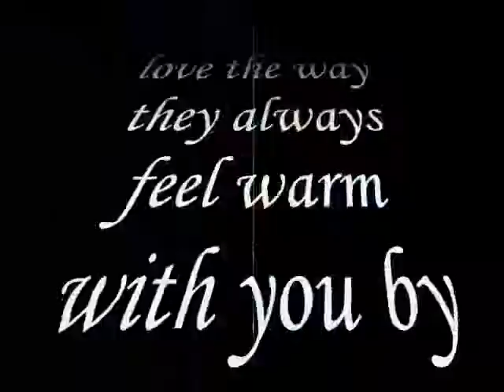warm ,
do.
do so
Money is an excellent servant, but the host
very bad.